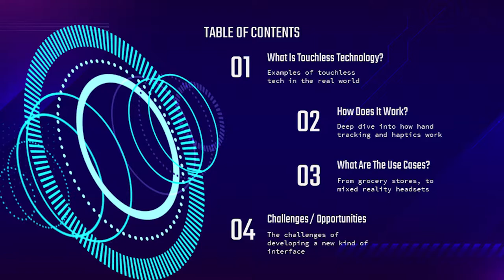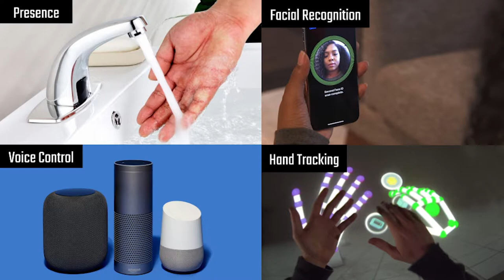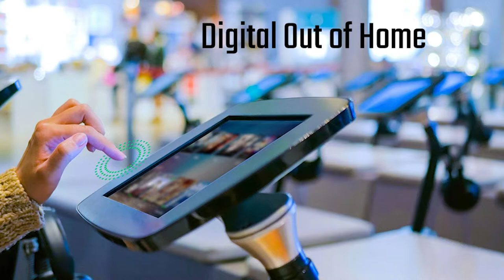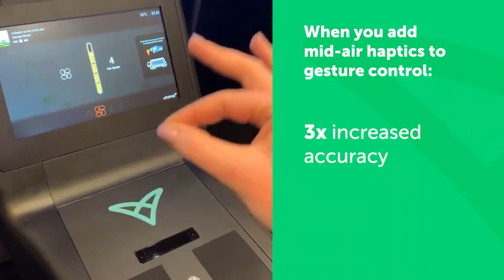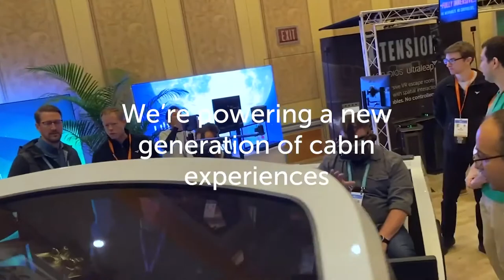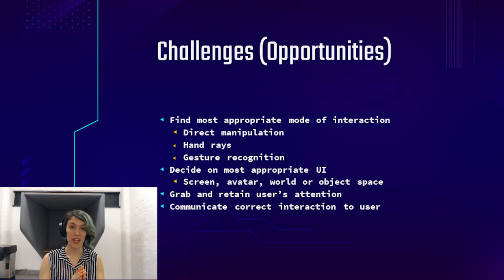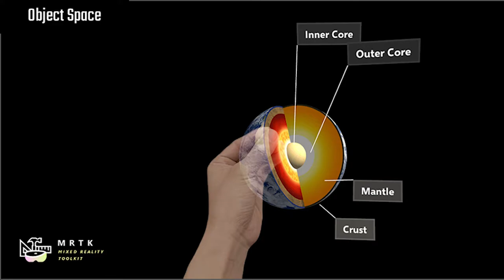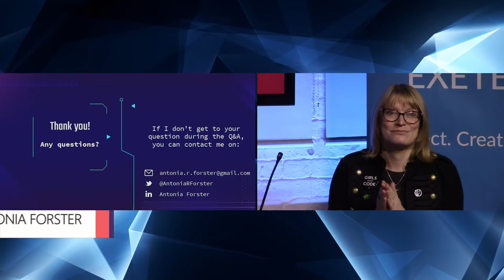Antonia Forster - Touchless Technology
COVID-19 has transformed our lives, and we are now more aware than ever of hygiene in public spaces. Recent Ultraleap research showed that just 12% of consumers believed that touchscreens in public spaces are hygienic and 50% said they are unlikely to use touchscreens again. But touch screens are still a ubiquitous part of the digital-out-of-home experience: from hospital kiosks and airports, to supermarkets and ATMs. Could there be a better solution? Using hand tracking and mid-air haptics, Ultraleap is creating completely touchless interfaces that allow users to interact, feel and press buttons in mid-air without touching a screen or holding a controller. Antonia Forster, Unity Game Developer at Ultraleap, will be speaking about her work on touchless technology, the challenges of designing a completely new kind of interface, and her hopes for its future application - including bringing the sense of touch into VR/AR experiences.

Session takeaways

* An insight into "post-pandemic tech", specifically hand tracking & ultrasonic, mid-air haptics
* a (pre-recorded) demo of touchless interfaces in action
* knowledge of other potential applications, including AR/VR

Bio

Antonia is a self-taught programmer working in the field of VR, AR, hand-tracking and haptics, on the cutting edge of technology. She is an accomplished public speaker and passionate advocate for women and LGBTQ+ people in STEM, travelling the world to help businesses diversify their workforce. In 2017, Antonia delivered a TEDx talk that has reached over 100,000 views online. She has been shortlisted for Nature’s prestigious John Maddox Prize – an award for those who stand up for science in the face of adversity.

Archived session from the TechExeter & Digital Exeter Conference 2020